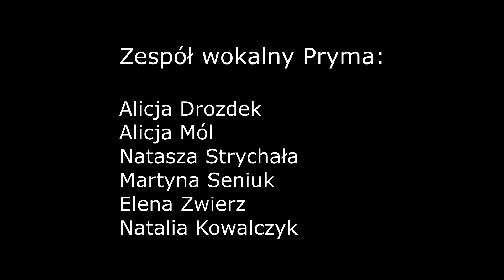Kołysanka matki brzemiennej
Zespół wokalny Pryma
muzyka/słowa: Wojciech Trzciński/Ernest Bryll
opr. Krzysztof Zieliński